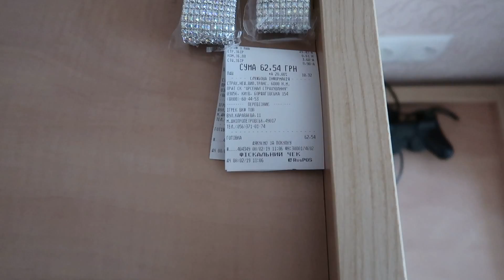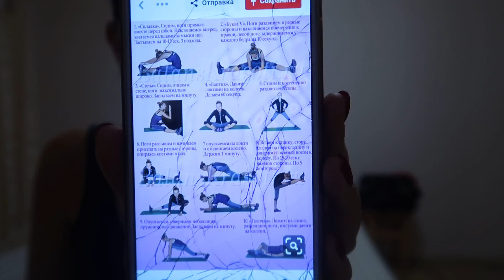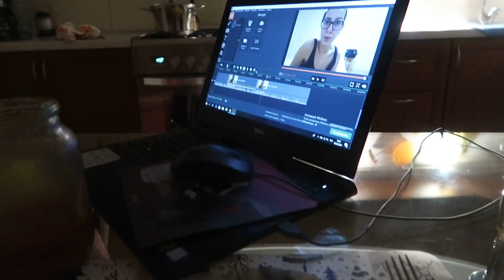"ЛЁГКИЙ" УЖИН, ВОПРОС О БРОВЯХ🍜🤷‍♀️